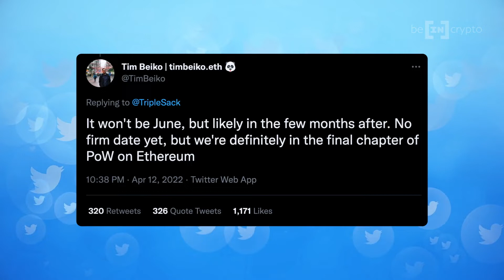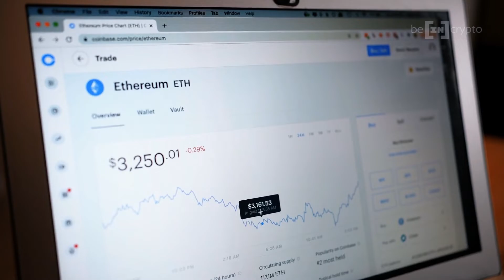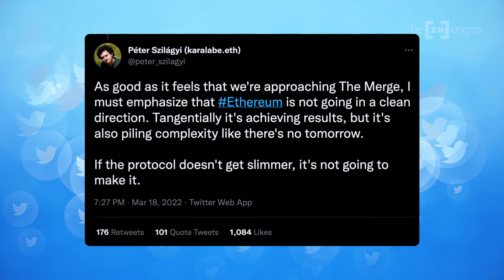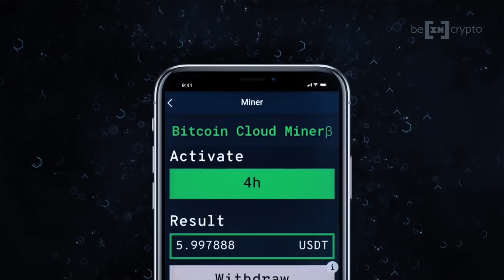The ETH 2.0 Launch Date Is Getting Close, Be Ready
What is going on with ETH 2.0? Is there an official ETH 2.0 launch date?

It does seem that we might actually be getting close to the ETH 2.0 upgrade. Ethereum developer Tim Beiko, tweeted, "It won't be June, but likely in the few months after. No firm date yet, but we're definitely in the final chapter of PoW on Ethereum".

In this video, we will take a look at the motivation and progress behind the upgrade. Will we ever see these gas fees go down? And will it be quicker to send and receive funds after the merge?
Most importantly, what is taking so long for this upgrade to finalize and how this is going to affect YOU as an Ethereum holder.

00:00 Intro
01:20 What’s the plan?
02:47 Why is it taking so long?
06:16 Conclusions
07:12 Outro

🚀 🚀 Make your first deposit and get a $25 USDT welcome bonus!

📊 Join our global trading community on Telegram. Get access to a free trading course, trading signals, and receive help from professional cryptocurrency traders.